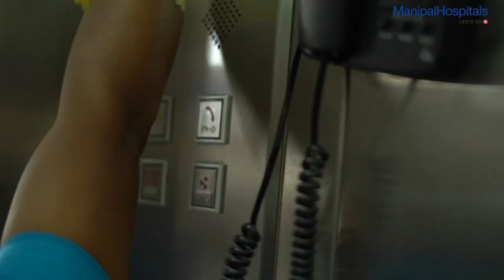Cancer Care & Bone Marrow Transplant | Dr. Mallikarjun Kala. | Best Hospital in Bangalore - Manipal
"One of the most common fears prevalent regarding the pandemic includes wondering if cancer patients are easily susceptible to COVID-19. There are no robust data to suggest anything, at the moment. Cancer patients' immunity levels and ability to fight an infection is already low due to the cancerous cells. Hence, it is best for them to stay indoors to stay safe. Strictly avoid any contact with any suspected COVID-19 patients and speak to your doctors on the precautions to follow, basis your treatment history," explains Dr. Mallikarjun Kalashetty explains  about bone marrow blood disorder  its procedure, Consultant, hematology specialist in bangalore and Bone Marrow Transplant, Manipal Hospitals Old Airport Road.
Patients who need cancer care treatment routinely such as Immunotherapy, Chemotherapy, Radiation Therapy or individuals who are looking for a bone marrow transplant, for example, Relapse Acute Leukemia or High-grade Lymphoma can be assured that these treatments will be done with due safety precautions kept in mind and with strict sanitary measures in place.

bone marrow blood disorder, bone marrow transplant procedure, hematology specialist in bangalore